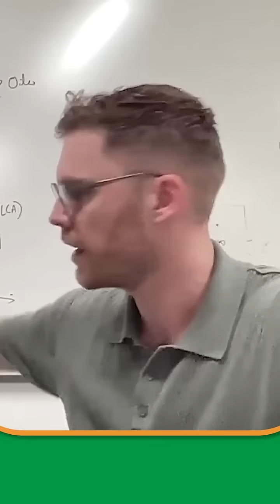Why Palm Oil is in Everything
Palm oil is odourless, colourless, and blends seamlessly into everything from chocolate to cosmetics. But the reason it’s in so many products? It melts at just the right temperature. Tom Collier breaks down the science behind this ingredient we use every day.